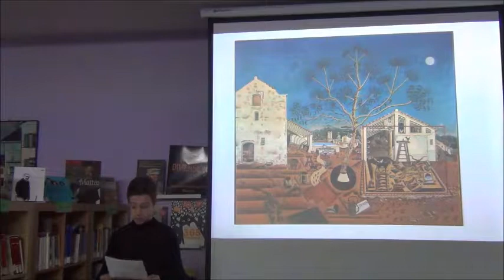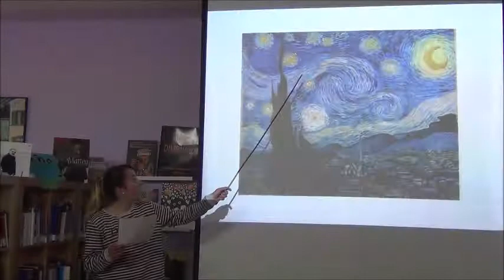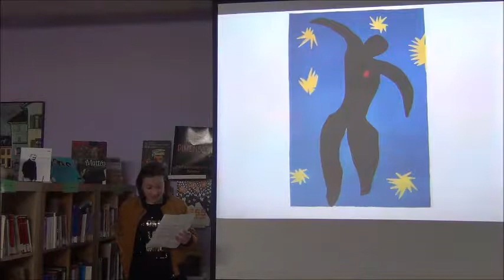O ceo na pintura - Le ciel dans les tableux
«Le ciel dans les tableux» é unha actividade do departamento de francés do IES Poeta Díaz Castro vinculado co proxecto de fomento da oralidade. Máis info